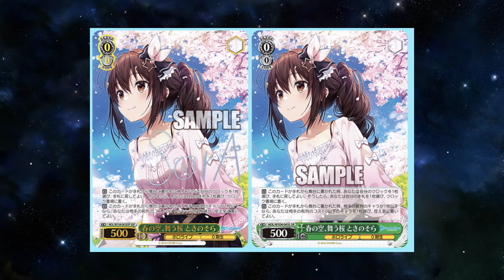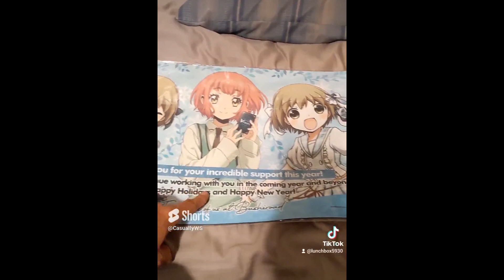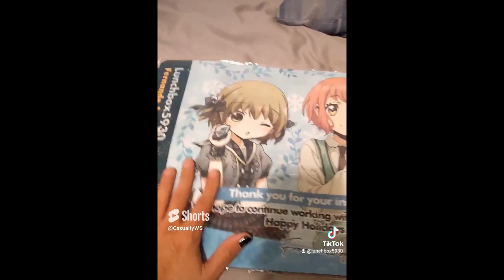Slow Weiss Schwarz News Week and New Mat! [This Week in Weiss Schwarz]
February 2023 // Week 3

In where we talk about some english Weiss Schwarz news. Not much to talk about this week but hey! I got a cool new mat.

More Importantly!

1-Watch the video in full. Be sure to pause and rewind in some places that you find interesting.
3- Reply to one comment that was left by someone else. Start a conversation!
4- Click on another video that you find in the suggested videos, video cards, at the end of the video or description box.

TIMESTAMPS
00:00 Intro
00:16 Kaguya Sama 2 ENG Giveaway
1:03 Bang Dream and SAO PR Packs
2:16 Spring Fest 2023 Entry Mat and Top 3 Mat
2:57 No Real JP News -Hololive and a Magazine-
4:03 A Package from Bushiroad!
5:05 Outro